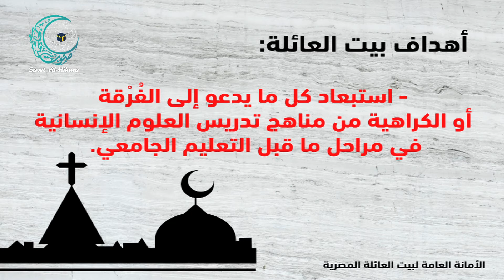بيت العائلة.. هنا يجتمع الأزهر والكنيسة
تعتبر مؤسسة "بيت العائلة" المصرية نموذجا عمليا لتجسيد التعايش بين أبناء المجتمع، حيث يرأسها كل من شيخ الأزهر وبابا الأقباط.

في وثائقي من إنتاج صوت_الحكمة نتعرف على قصة هذا الكيان وأهدافه والدور الذي لعبه في حياة المصريين.